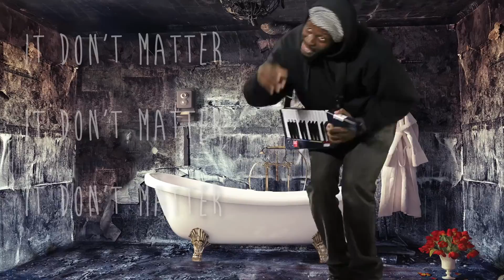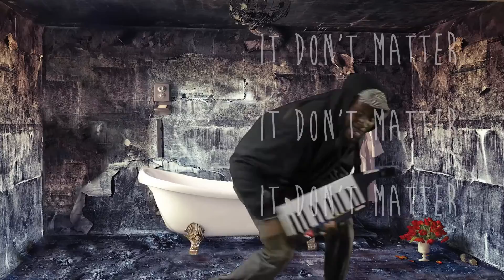Wheelchair Sports Camp - Mary Had a Little Band